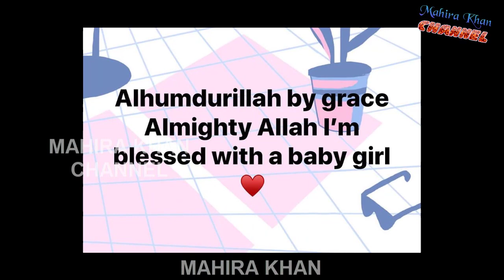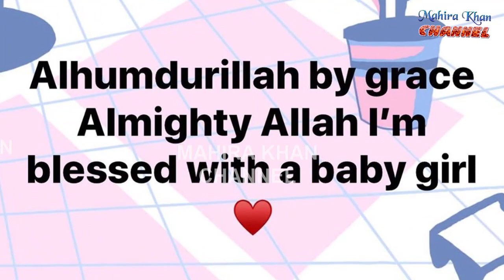Young actor couple blessed with baby girl || Mahira Khan || MK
In this video you can see good news about famous couple.